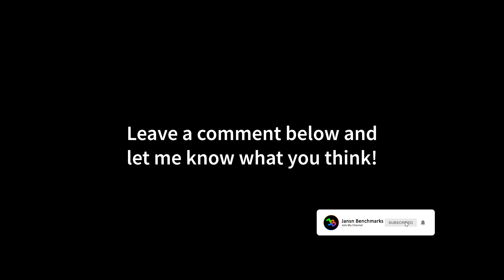Red Dead Redemption 2 | RTX 4080 Super | R7 5800X3D | 4K - 1440p - 1080p | Ultra & HUB Settings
00:00 4K - Ultra Settings - DLSS OFF
00:59 4K - Ultra Settings - DLSS Quality
01:52 4K - HUB / Optimized Settings - DLSS OFF
02:44 4K - HUB / Optimized Settings - DLSS Quality
03:35 1440p - Ultra Settings - DLSS OFF
04:29 1440p - Ultra Settings - DLSS Quality
05:28 1440p - HUB / Optimized Settings - DLSS OFF
06:22 1440p - HUB / Optimized Settings - DLSS Quality
07:17 1080p - Ultra Settings - DLSS OFF
08:08 1080p - Ultra Settings - DLSS Quality
08:57 1080p - Ultra Settings - MSAA X8
09:49 1080p - HUB / Optimized Settings - DLSS OFF
10:37 1080p - HUB / Optimized Settings - DLSS Quality

MY GAMING PC:

CPU: Ryzen 7 5800X3D
CPU-WATERCOOLER:
RAM: 32GB
Mainboard:
Power Supply:
Mouse:
Mousepad:
Keyboard:
Headset:
My Ultrawide Gaming Monitor:
My Office Monitor
My 4K OLED HDR TV:

MY RECORDING/STREAMING PC:

CPU: Ryzen 9 7950X
RAM: 32GB DDR5 RAM
Mainboard:
Capture Card:

Red Dead Redemption 2 is an action-adventure game developed and published by Rockstar Games. It was released for the PlayStation 4 and Xbox One in October 2018, and for Microsoft Windows in November 2019. The game is the third entry in the Red Dead series and is a prequel to the 2010 game Red Dead Redemption. The story is set in 1899 in a fictionalized representation of the Western, Midwestern and Southern United States and follows outlaw Arthur Morgan, a member of the Van der Linde gang. Arthur must deal with the decline of the Wild West whilst attempting to survive against government forces, rival gangs, and other adversaries. The story also follows fellow gang member John Marston, the protagonist of Red Dead Redemption.

The game is presented through both first and third-person perspectives, and the player may freely roam in its interactive open world. Gameplay elements include shootouts, heists, hunting, horseback riding, interacting with non-player characters (NPCs), and maintaining the character's honor rating through moral choices and deeds. A bounty system similar to the "wanted" system from the Grand Theft Auto franchise governs the response of law enforcement and bounty hunters to crimes committed by the player. Red Dead Online, the online multiplayer mode of the game, was released as a beta version in November 2018 before a full release in May 2019.